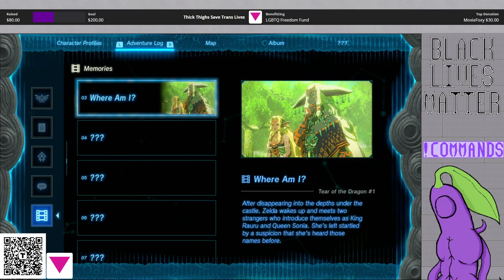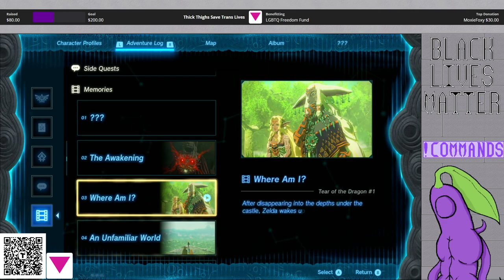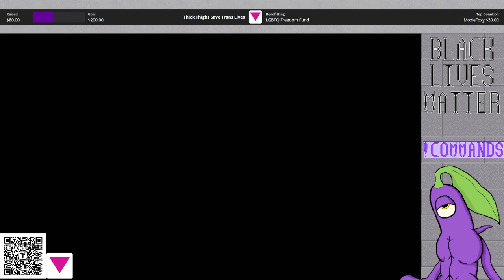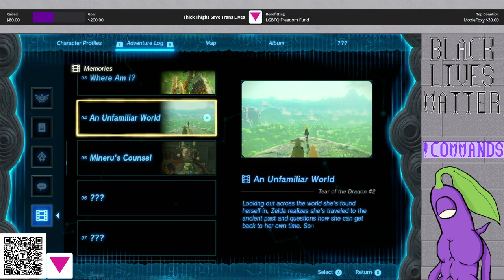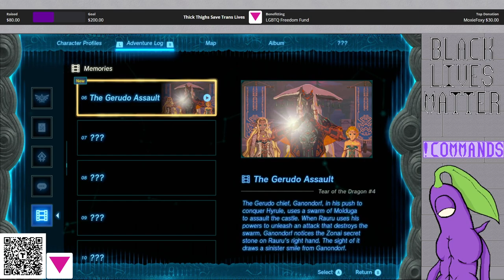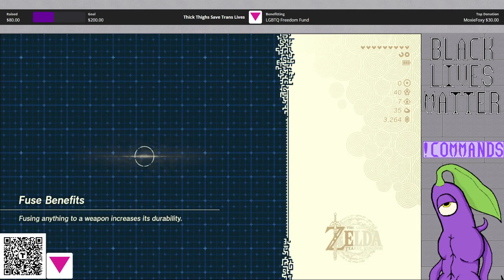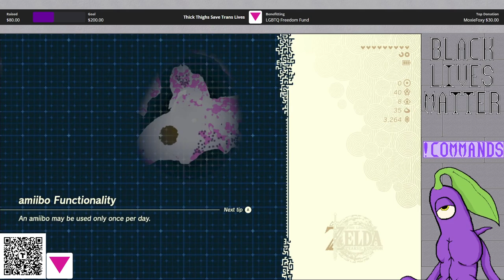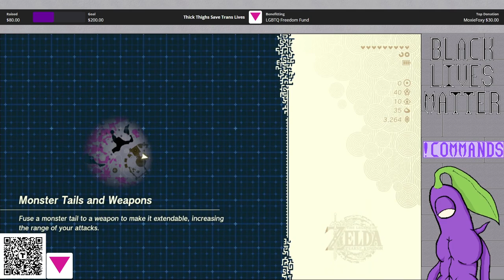The Legend of Zelda - Tears of the Kingdom: Stream 5